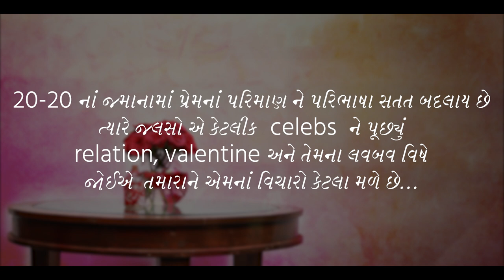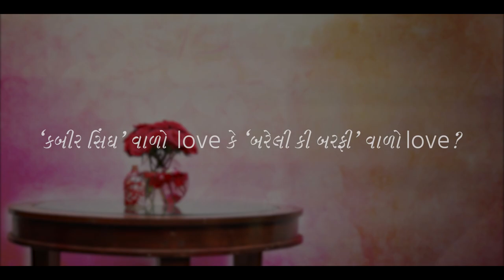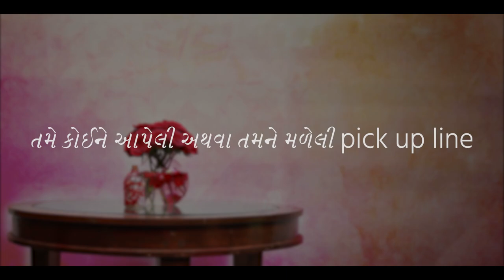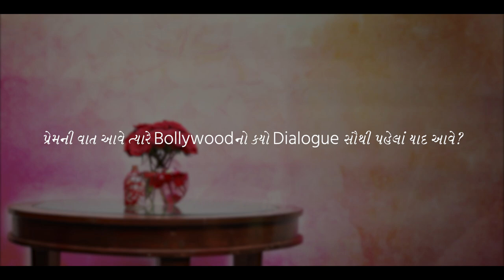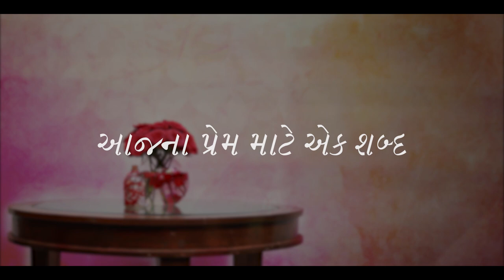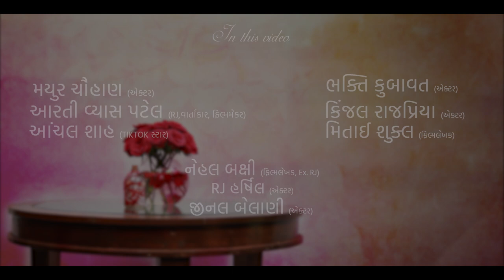Jalso | Aarohi Patel | Luv Bav Ne Evu Badhu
જાણો aarohi patel આજકાલના relationship વિષે શું માને છે?